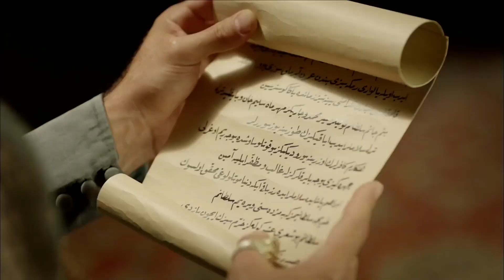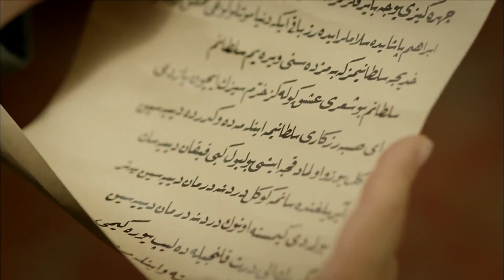السلطانة هُرّم الحلقة 77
: اضغط لمشاهدة الحلقة 78 من حريم سلطان

أنا هُرم ، عبدة السلطان سليمان ، خليلته ، سلطانته  ، أم لخمسة من أبناءه ، زوجته هرم ، مِسْكُه ، عَنْبَره، مُلْكه، حبيبته ، قمره المضيء ، المقربة إليه ، حافظة أسراره ، هرم ، سلطانة الجميلات. لقد قلت إن كل من ركعت له ذات مرة ، و قَبّلْت تنورته و طلبت المغفرة منه ، سيأتي يوم و سيركع أمامي. لقد حانت تلك الأيام.  أعدائي ، الذين كانوا يرونني أستحق الأذى والأسى والمعاناة جاءت نهايتهم. دعهم يخافون مني بعد الآن! لأنني سأُسَمّم كل نفس يأخذونه . سأصبح نارا و أحرقهم . أنا لن أحكم الحَرَم و حده أنا سأحكم العالم بأَسْرِه !